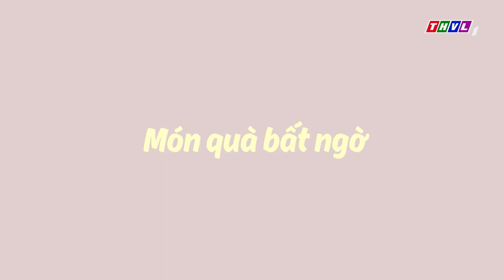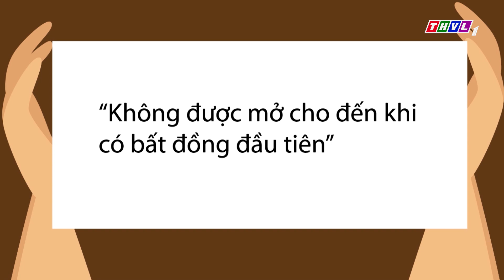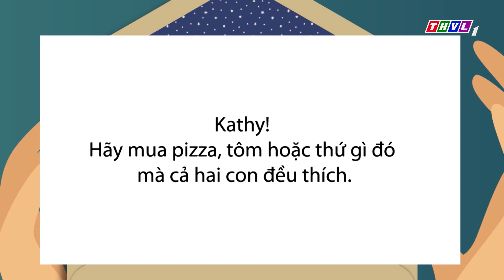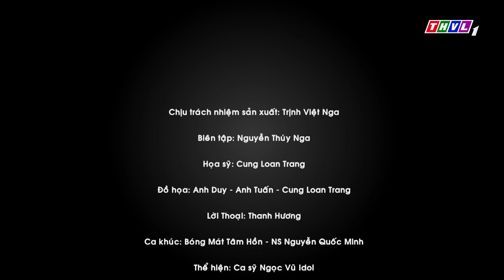Bóng mát tâm hồn: Món quà bất ngờ